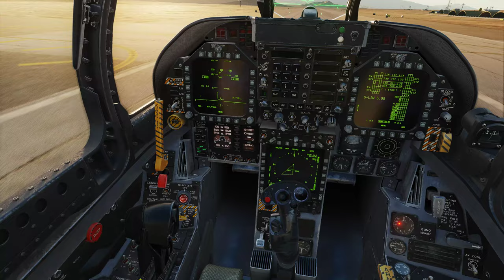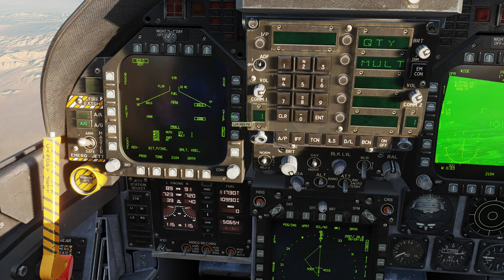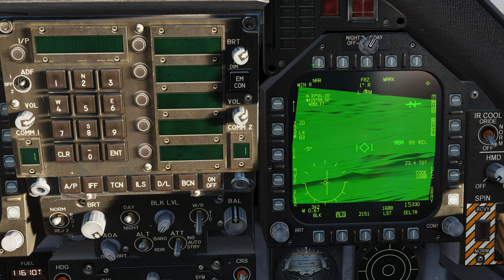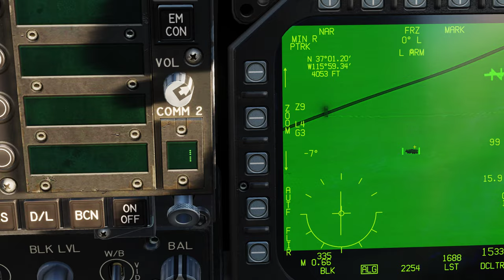DCS World: F/A-18C Hornet | CCRP /PT-BR_VÍDEO 20174